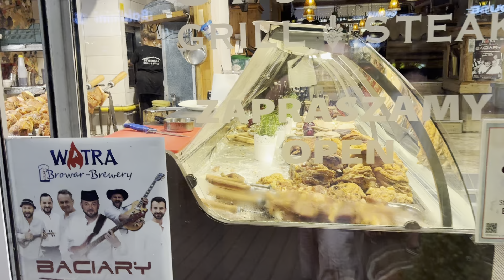Zakopane 2024 Arabscy turyści Tatry Krupówki / بولندا جبال زاكوباني تاترا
Setki turystów Arabskich spacerujących po Krupówkach w Zakopanym. Arabowie w Tatrach
بولندا جبال زاكوباني تاترا